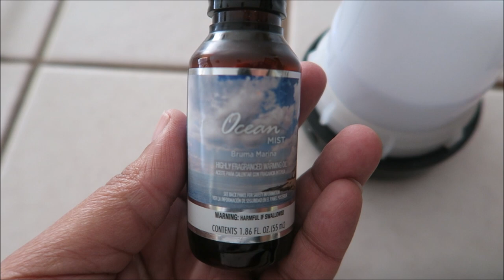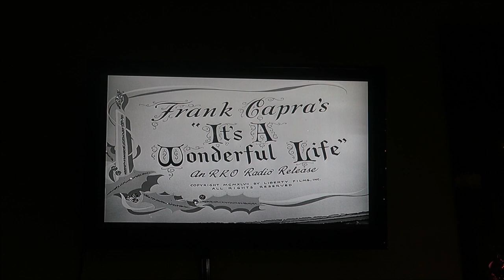CHRISTMAS TIME IS HERE!!!